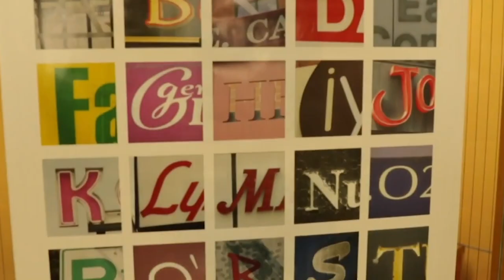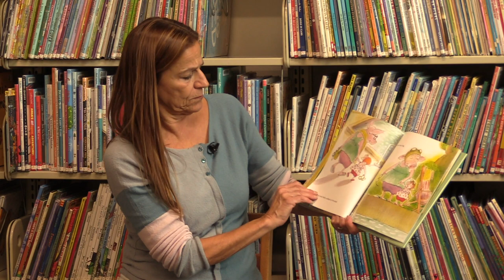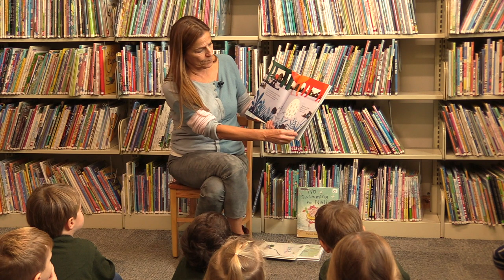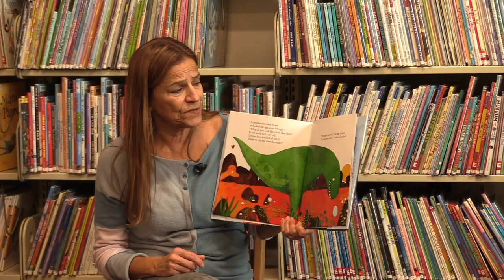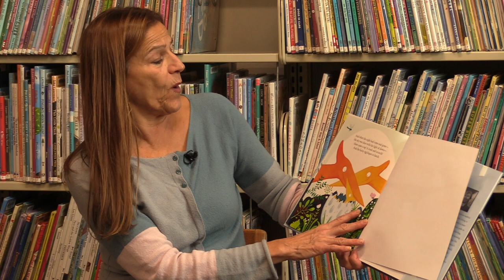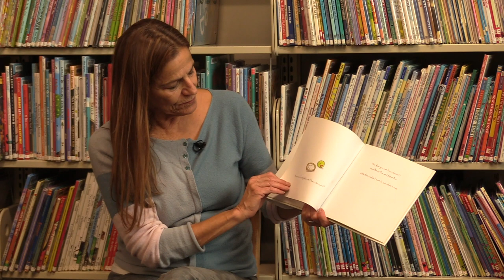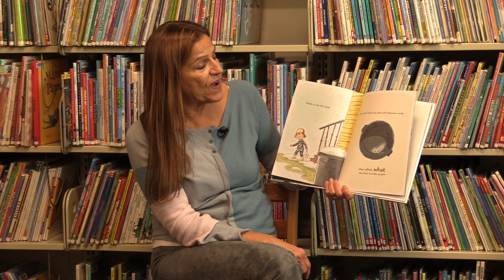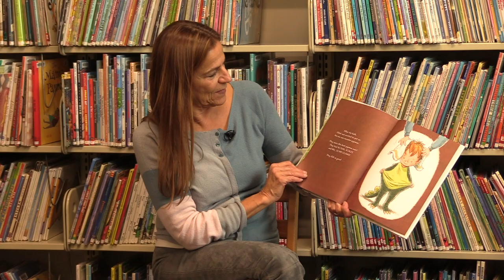Somerville Storytellers | November 2018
Our friends from Pooh & Friends Learning Center visit the Somerville Public Library for another episode of Somerville Storytellers!